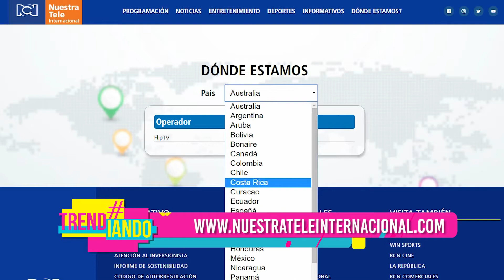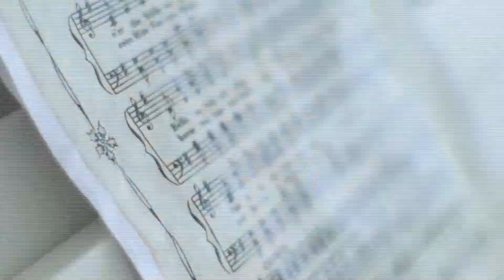LA POESÍA, LOS POSTRES Y LA MÚSICA SE UNEN EN UN EMPRENDIMIENTO NOVEDOSO DE BUCARAMANGA